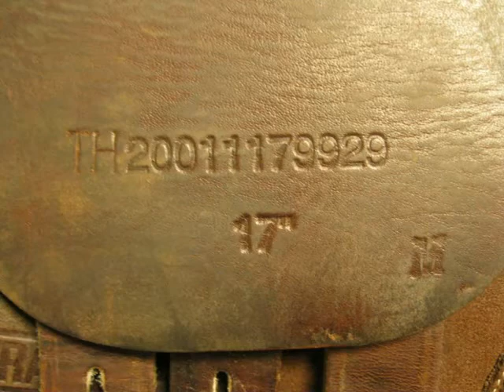Used saddle for sale- Thornhill Pro Trainer 24k 17" MW 15345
Used saddle for sale- Thornhill Pro Trainer 24k 17" MW 15345 Close Contact jumping jump English saddle available at Pelham Saddlery # 13827 All saddles on Pelham Saddlery's YouTube Channel is current inventory. (We update all saddles weekly.) 1-877-7PELHAM